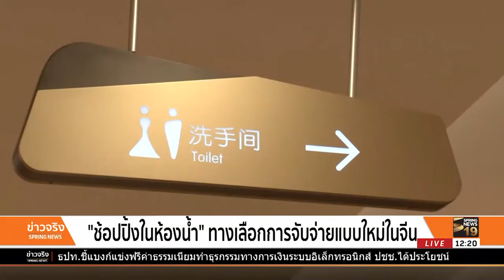"ช้อปปิ้งในห้องน้ำ" ทางเลือกการจับจ่ายแบบใหม่ในจีน | 30 มี.ค. 61 | ข่าวจริง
อาลีบาบาเปิดบริการรูปแบบใหม่ให้ชาวจีนสามารถช้อปปิ้งในห้องน้ำ โดยใช้เทคโนโลยีอย่างเครื่องขายสินค้าอัตโนมัติและกระจกแสดงภาพเสมือนจริง จะเป็นอย่างไร ติดตามได้จากรายงาน